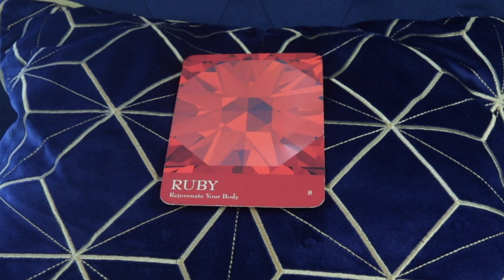Angel Daily Message June 1, 2020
Angel Souls
Michelle Patterson